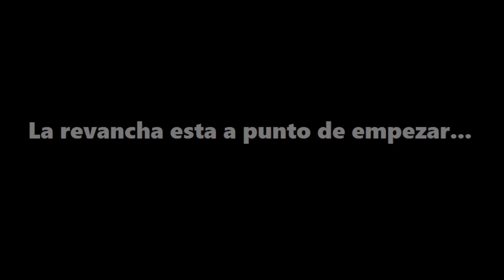Terraria Cooperativo! #12 FINAL DE TEMPORADA! Ft. Gots34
Final de temporada de Terraria! Un episodio corto, pero epico sin duda! Espero que les guste y se viene la temporada 2 el Lunes! ;)